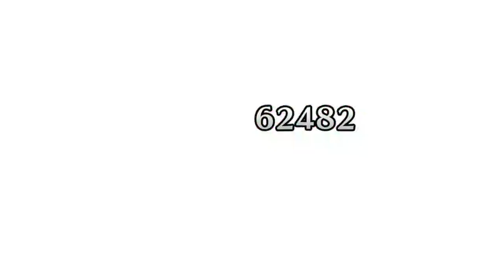Labyrinth of Galleria: Chinhead the third Pillar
Same song and dance
Difficulty: 2/10
Nothing interesting in this fight so I guess I'll take a moment to talk about how Chinheads name is them calling him a dickhead because that's a little joke in translations.